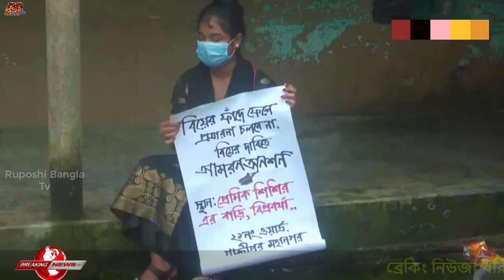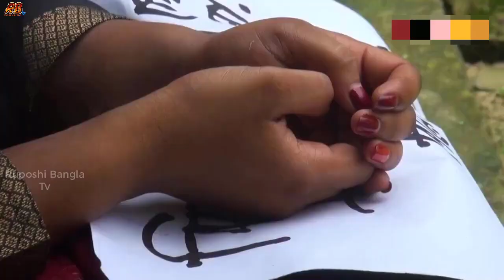হায়রে প্রেম! বরিশালে স্বামীর সংসার ছেড়ে প্রেমিকের বাড়িতে অনশনে তরুণী! বিয়ে না করলে ম'রার হু'মকি